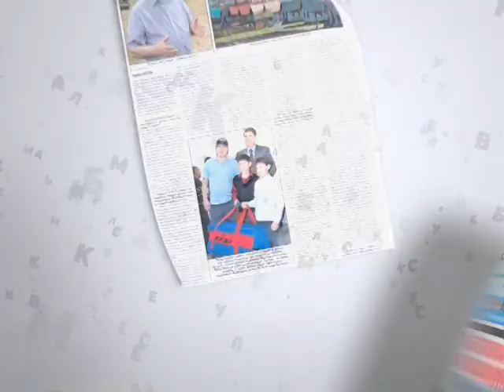Читайте в Комсомолке 19 февраля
[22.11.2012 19:42:50] tension.art: Описание  Посмотрели? Киньте ссылку друзьям.